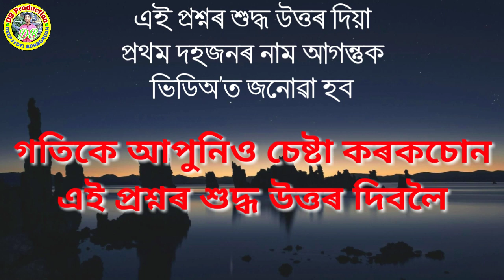পিছফালে কি চৰাই উৰে? ASSAMESE GK Part-2 || অসমীয়া সাধাৰণ জ্ঞান ও কুইজ || চৰাই বিশেষ || DB Production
ইয়াত ৫টা প্ৰশ্ন থাকিব তাৰে ৪টা প্ৰশ্নৰ উত্তৰ মই ১০চেকেণ্ডৰ ভিতৰত জনাই দিম আৰু অন্তিম প্ৰশ্নটি আপোনালোকৰ বাবে, আপুনি তাৰ শুদ্ধ উত্তৰ দিব পাৰিলে আপোনাৰ কমেন্টটো পিন কৰি দিয়াৰ লগতে প্ৰথম ১০ জনৰ নাম পাছৰ ভিডিঅত উল্লেখ কৰা হব।

Music:: TonyZ - Road So Far (Inspired By Alan Walker) [NCN Release]